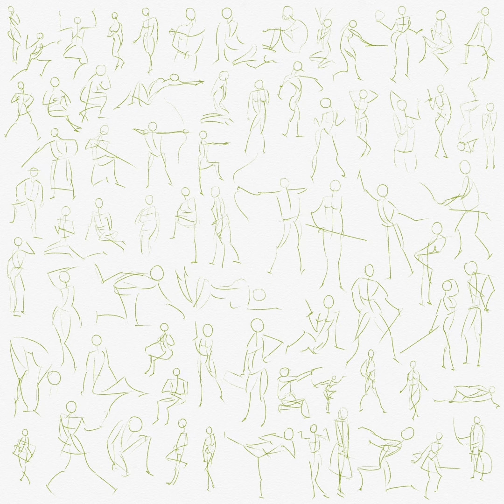Sail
I'll have to look for some anatomy books...